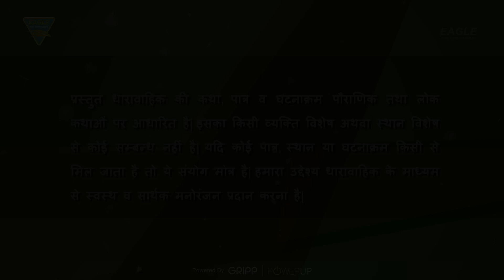इन्द्र पुत्री जयंती ने त्यागे अपने प्राण पुत्र प्राप्ति के बाद | इंद्र पुत्री की प्रेम कहानी 11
देखिये : दैत्यगुरु शुक्राचार्य और इंद्र पुत्री जयंती की एक अनूठी प्रेम कहानी.

बैनर : शुभम सिनेमा प्रस्तुति लवेश इंटरटेनमेंट कृत
परिकल्पना, कथा एवं पटकथा : प्रेम राजपूत
संवाद : श्वेता सिंह
गीत : प्रेम राजपूत
संगीत : अशोक कुमार 'दीप'
पार्श्व संगीत : प्रकाश जी. नार
संकलन : अवध नारायण सिंह
छायांकन : वसंत झा
कला निर्देशक : सुशील कुमार शर्मा
कार्यकारी निर्माता : चंद्रशेखर राय
सह-निर्माता : मनीष सिंह/रुस्तम अली हाशमी
रचनात्मक निर्देशक (शुभम सिनेमा) : ज्ञानेश श्रीवास्तव
निर्देशक : सुशील श्रीवास्तव
प्रोग्रामिंग हेड (शुभम सिनेमा) : प्रेम राजपूत
निर्माता : मोहित राय